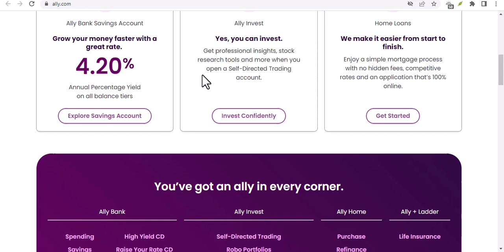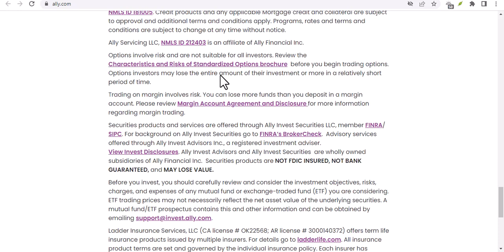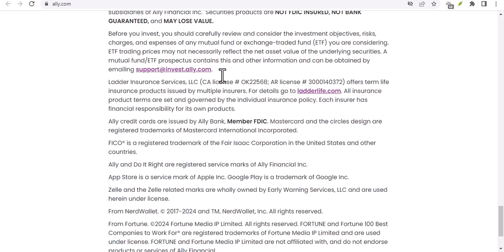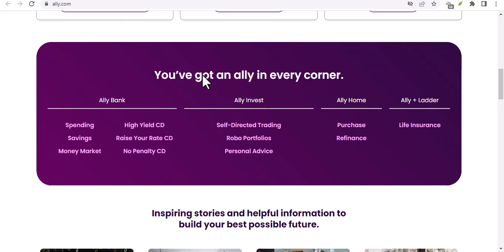Does Ally have a daily transfer limit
In this video we talk about Does Ally have a daily transfer limit